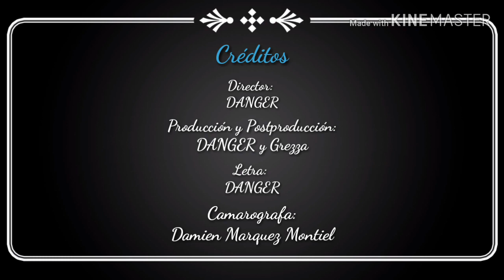La Simbiosis | Deblazer I (Videoclip Oficial)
Hola chicos aquí encontrararn mi primer Rap, este fue el motivo por el que estuve inactivo en el otro canal, espero que les guste. :3